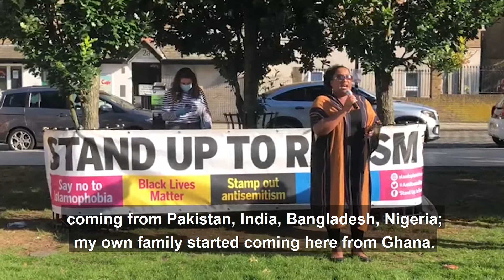Bell addresses SUTR on Windrush Day in Windrush Square 22 June 2020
On Windrush Day, we will keep pushing the Government for justice & compensation for the Windrush Generation. Justice delayed is justice denied. They’ve suffered too much and waited too long.